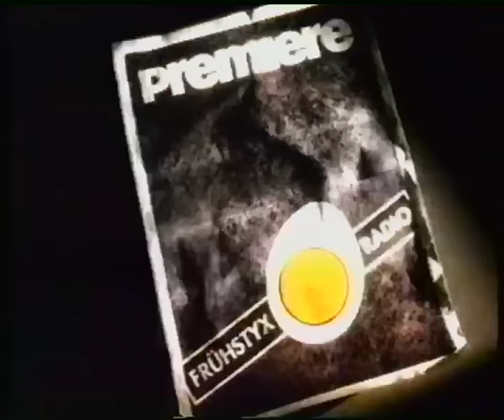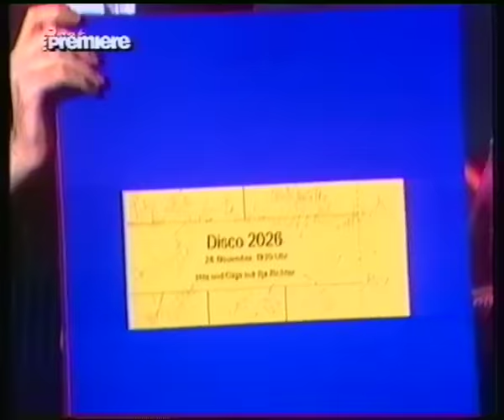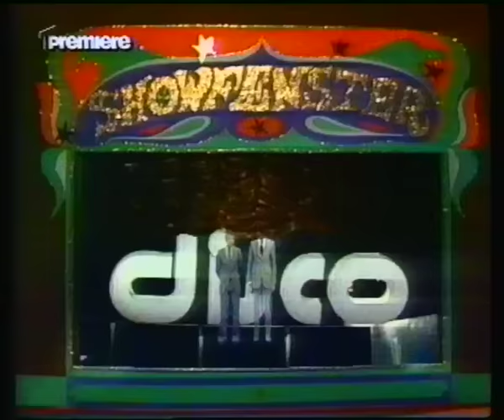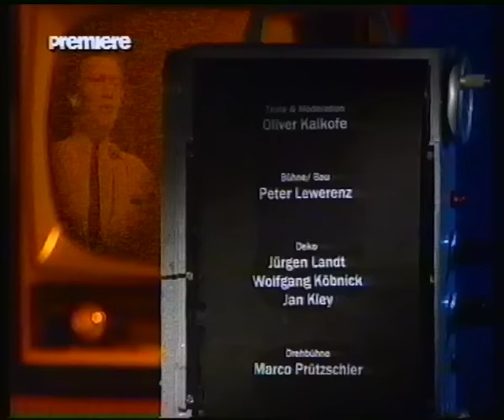Premiere 11.05.1997 Kalkofes Mattscheibe (Folge 100)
Quelle: Premiere Decoder (VHS Hi-Fi Stereo)